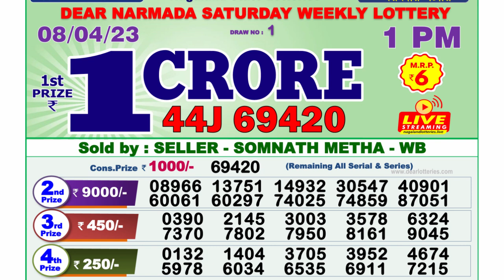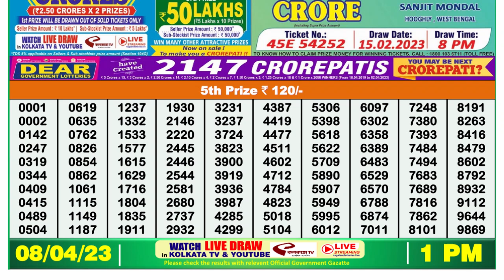Dear Lottery Sambad 1pm today 08.04.23 Nagaland State Lottery Result